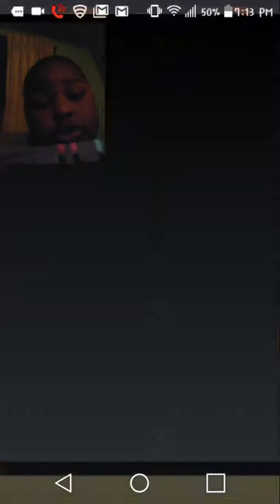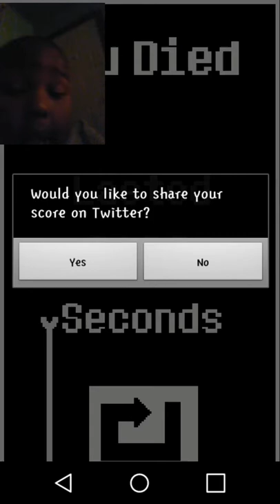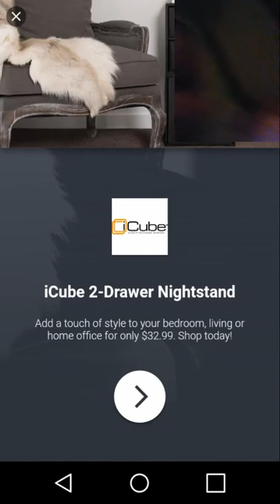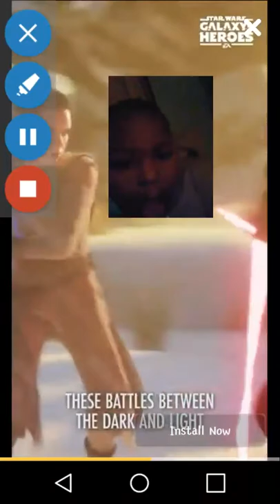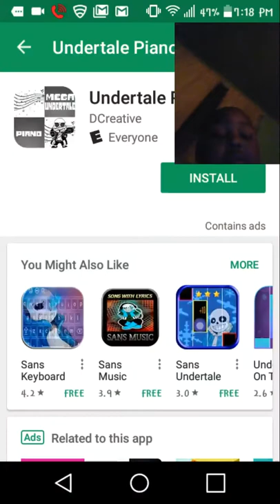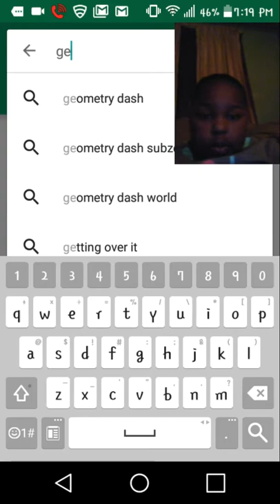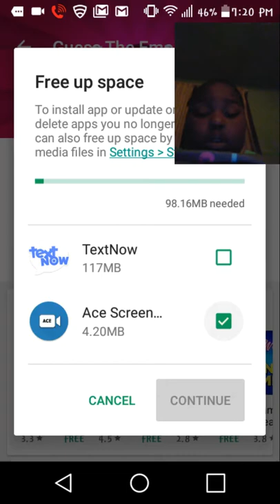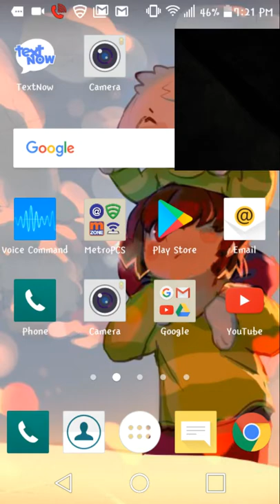Gameplay...kindaaa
Sorry i wasnt uploading hope you enjoy it